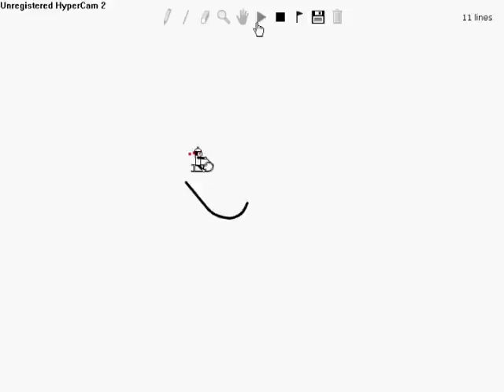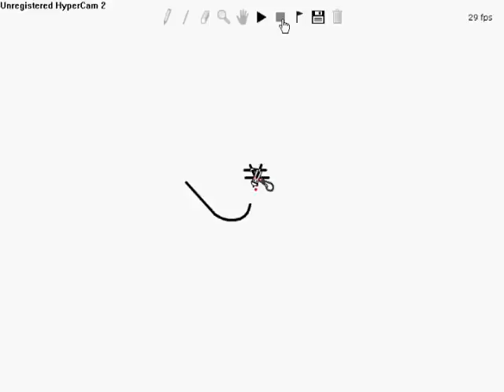Line Rider Hog Tie Tutorial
How to make Hog ties on LR.